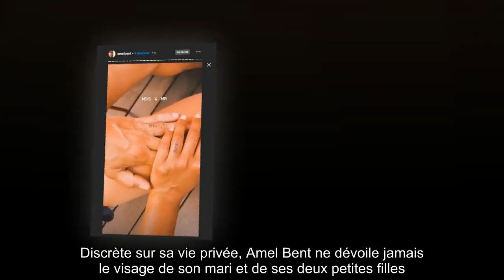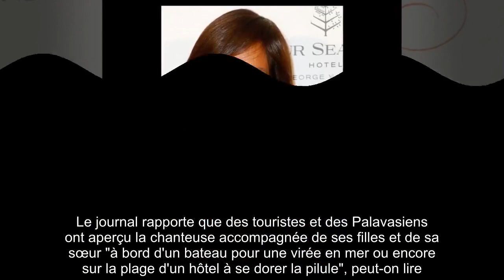✅ Amel Bent : cette belle preuve d'amour pour son mari Patrick Antonelli après sa condamnation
✍ Discrète sur sa vie privée, Amel Bent ne dévoile jamais le visage de son mari et de ses deux petites filles.  Ce qui ne l’empêche pas de leur déclarer son amour. Ce lundi 10 août 2020, l’ancienne coach de The Voice (TF1) a une nouvelle fois déclaré sa flamme à son mari Patrick Antonelli.  Dans les stories de son compte Instagram officiel, elle dévoile une photo d’eux se tenant la main.  Sur celle-ci, ses abonnés ont pu découvrir un petit tatouage en commun.  Amel Bent s’est fait tatouer "Mrs." et le papa de ses enfants "Mr.". Un cliché accompagné du titre Night in White Satin du groupe Moody Blues.  .Amel Bent divorce pour protéger ses filles ? .Deux petits mots symboliques à la place de leur alliance qu’Amel Bent a dû retirer à la suite de leur divorce.  Pour ne pas être impacté par l’amende reçue par son époux et protéger ses filles, l’interprète de Viser la lune a dû rompre leurs noces.  Pour r ...